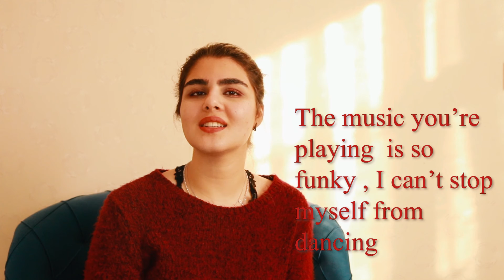اصطلاحات پرکاربرد درباره موسیقی | زبان انگلیسی به فارسی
اصطلاحات کاربردی درباره موسیقی | زبان انگلیسی به فارسی

در این درس از مجموعه ویدیوهای آموزش زبان انگلیسی از گروه زبانیکا؛ دل ارا سعی میکند تا اصطلاحات کاربردی درباره موسیقی را به زبان فارسی تدریس کند و سعی شده تا این محتوا به بهترین شکل ممکن به شما همراهان گروه آموزشی زبانیکا ارائه شود.
  انگلیسی با زبانیکا

پلی لیست موضوعات مختلف گروه آموزشی زبانیکا

زبانیکا مانا - زبانیکا دل آرا - دل آرا زبان انگلیسی - زبانیکا آموزش زبان
مدرس :‌ دل آرا